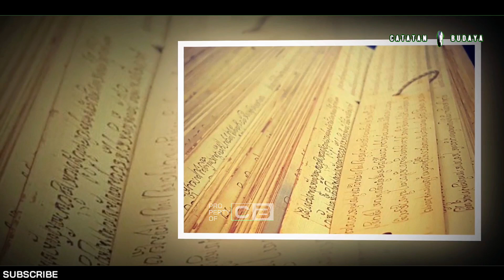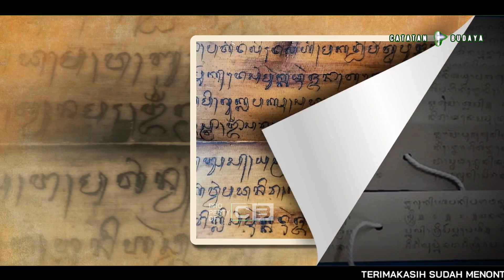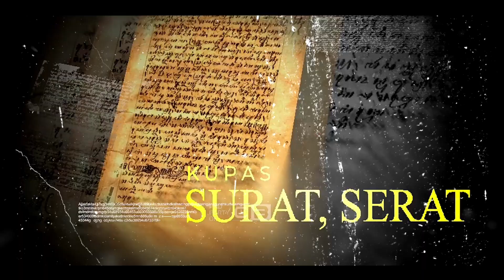Kakawin Nagarakretagama Pupuh 21 : Warisan Kejayaan Majapahit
Serat Nagarakrtagama, karya Mpu Prapanca pada tahun 1365 Masehi, menggambarkan kejayaan Kerajaan Majapahit di bawah pemerintahan Raja Hayam Wuruk. Naskah ini mencakup deskripsi kerajaan, kepemimpinan Hayam Wuruk dan Gajah Mada, upacara keagamaan, serta ekspedisi ke berbagai wilayah Nusantara. Diakui oleh UNESCO sebagai Memory of the World, Nagarakrtagama adalah warisan penting sejarah dan budaya Nusantara yang mengungkapkan luasnya pengaruh Majapahit di Asia Tenggara